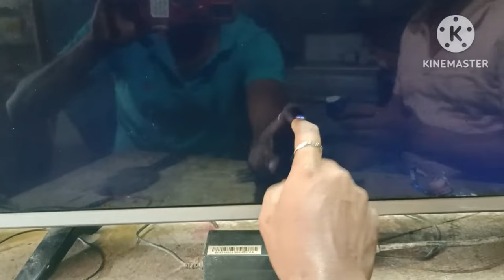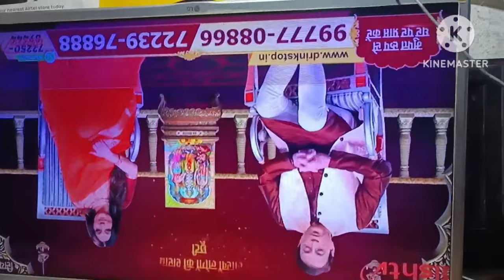HV320WHB-goa no display.. cut ckv line.. backlight ok no picture problem solve..